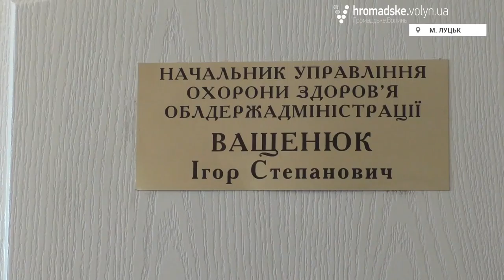Начальник управління охорони здоровя Волинської ОДА розповів про суть медичної реформи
Детальніше про ідею реформи та механізм її втілення «Громадському. Волинь» розповів начальник управління охорони здоровя Волинської ОДА Ігор Ващенюк. Він каже, що збільшення кількості госпітальних округів це спроба залишити усе як є.